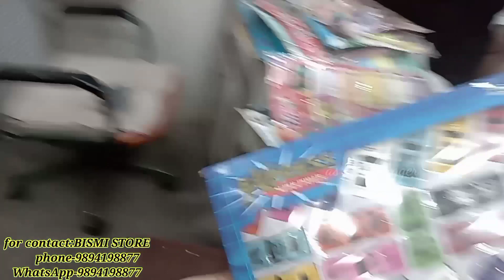90"s kid's toy shop visit wholesale/as azee vlogger.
HI GUYS WELCOME TO    [ AS AZEE VLOGGER]
WE HOPE THAT YOU ALL LIKE THIS VIDEO
THIS VIDEO WITH YOUR FRIENDS FOR MORE INTRESTING VIDEOS
WITH LOTS OF LOVE !!! AZEEM & ASLAM
BISMI STORE
WHATSAPP FOR MORE VARIETY
ADRESS;
               SHOP NO ;7 ;
               KARIMSHA PALLIVASAL   COMPLEX,.